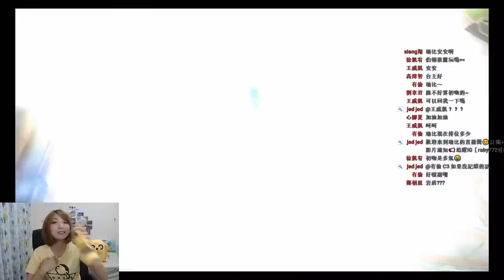《傳說對決》初吻身兼風紀股長！瑞比同學還當了豬隊友ft.初吻、阿罵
伯頓真的很大好大壞欸